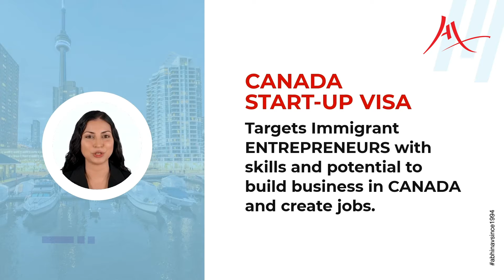Canada Startup Visa – Have an innovative business idea and attain PR!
Do you have a unique business concept or idea? Canada invites entrepreneurs and business professionals to establish a new startup in Canada and gain permanent residency for entire family